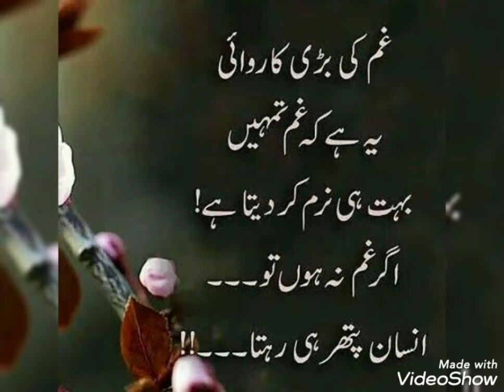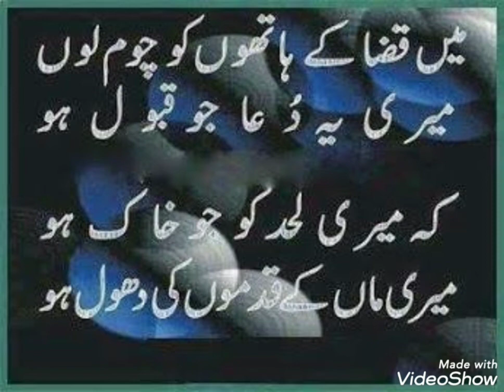true lines islamic dpz Whatsapp || Best lines dp ||New touching status instagram profile picture dpz